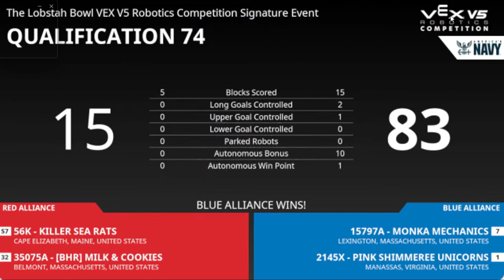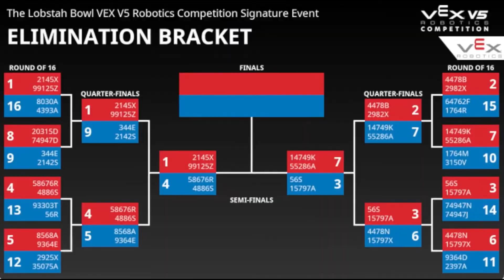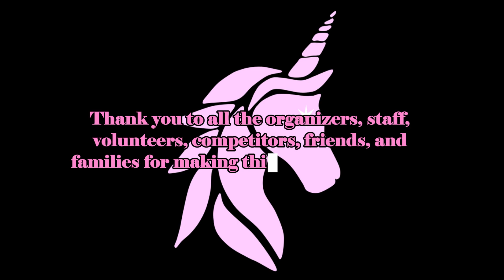2145X - Lobstah Bowl Recap I VEX Robotics I V5RC Push Back I VRC Signature Event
@pinkunicorns2145‬ Vex Robotics Signature Series Event at the University of Maine, 16-18 October 2025, Lobstah Bowl.

2145X - Pink Shimmeree Unicorns
Award: Excellence Award

Thank you to our Alliance Partner:
- 99125Z Boston Ruiguan

Congratulations to the Tournament Champions:
- 4886S String Theory (@4886S-StringTheory)
- 58676R Corsaires R